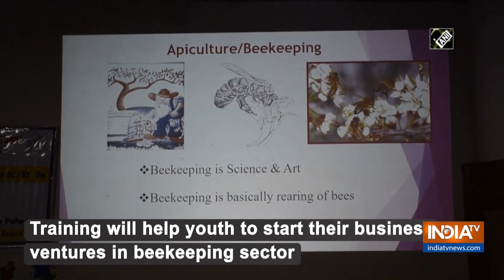Pulwama administration organises beekeeping workshop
The district administration of Pulwama in Jammu and Kashmir in collaboration with JK Khadi and Village Industries Board organised a workshop on beekeeping under a skill development programme for SCs and STs in the district.